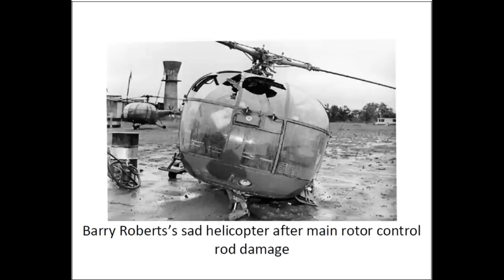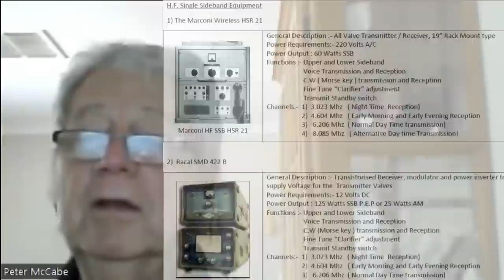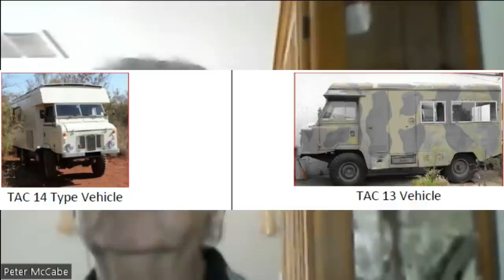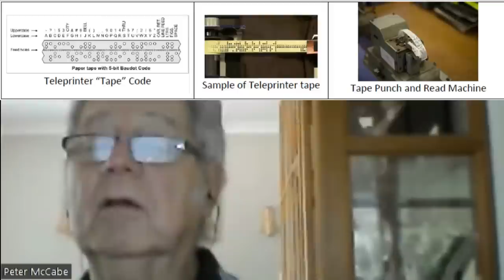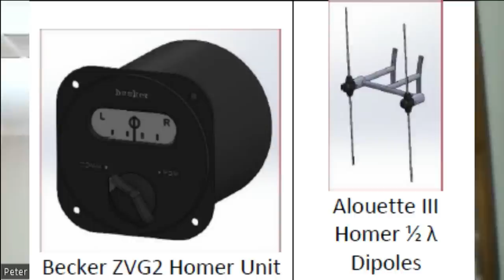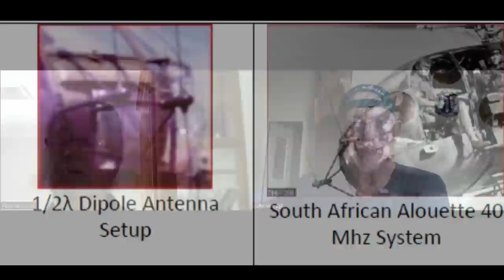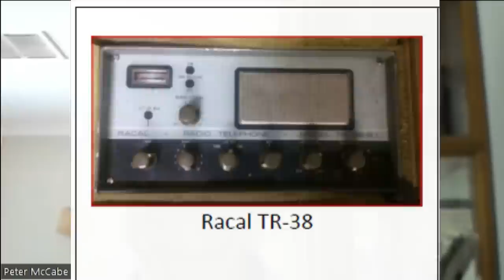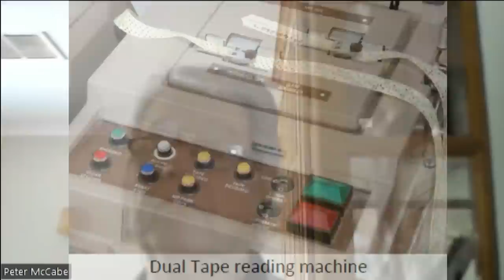Fighting Men of Rhodesia ep147 | Flt Sgt Peter McCabe | Rh Air Force Tech